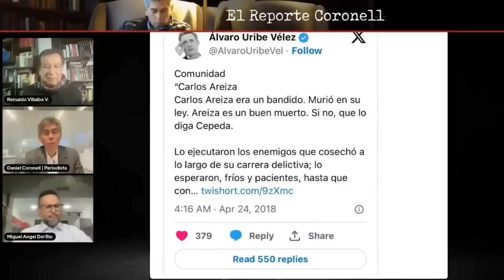¿Testigos en peligro? ¿Quién protege a los que acusan a Uribe? | Daniel Coronell